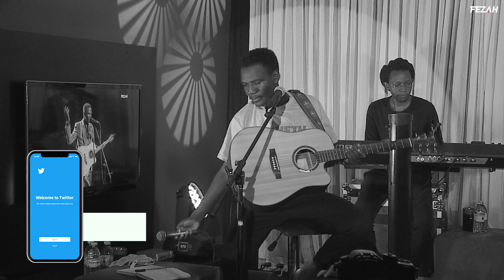FezahLive: Dagala Cover by Kenneth Mugabi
Dagala is a Ugandan classic originally done by Moze Radio, later recorded by the Radio and Weasel duo, and covered by the soulful Lilian Mbabazi. Kenneth Mugabi performed this rendition during Fezah's LiveOnline series.